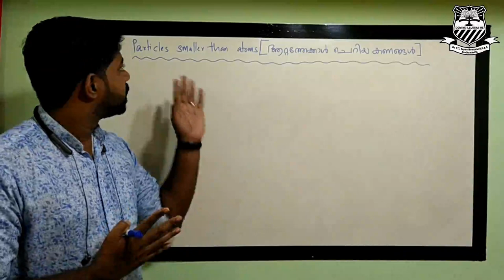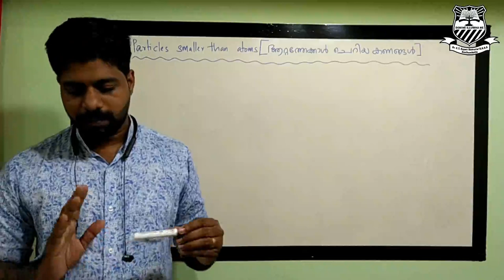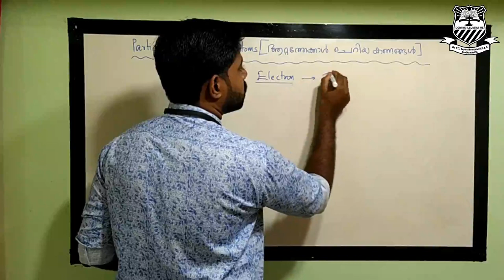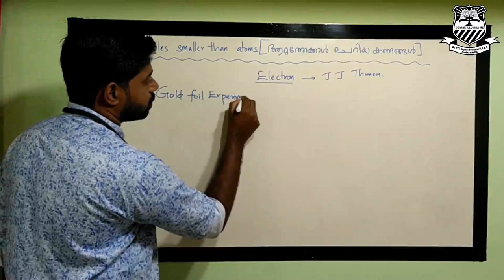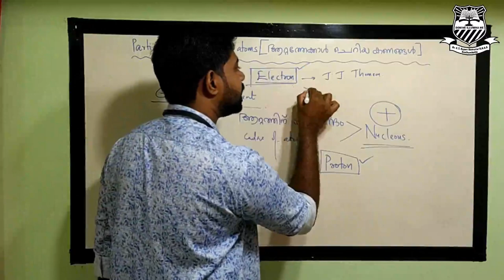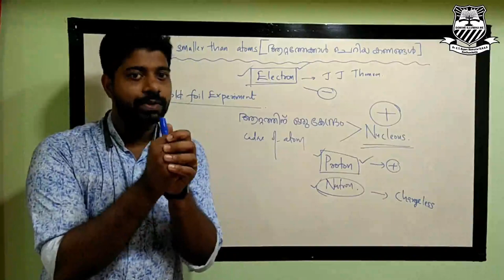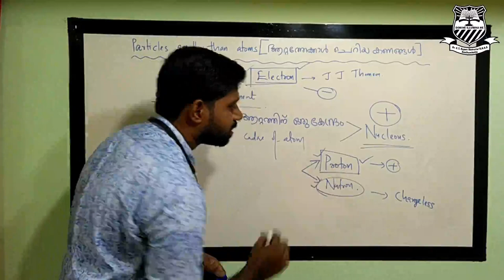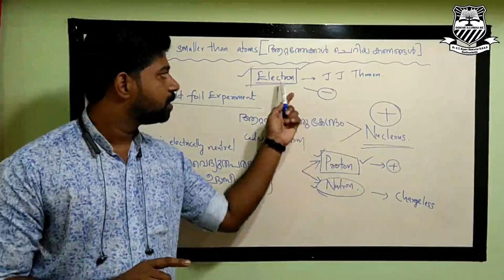CLASS IX CHEMISTRY UNIT 1 PART 2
particles smaller than atom